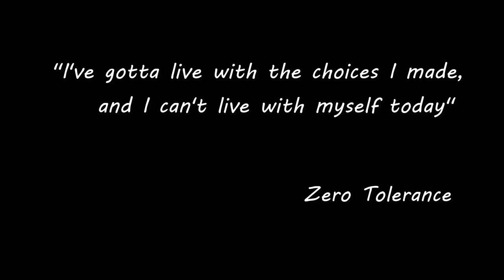Code Geass: Lelouch X Shirley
Code Geass - is a Japanese anime series created by Sunrise, directed by Gorō Taniguchi, and written by Ichirō Ōkouchi, with original character designs by manga authors Clamp.

A long overdue apology